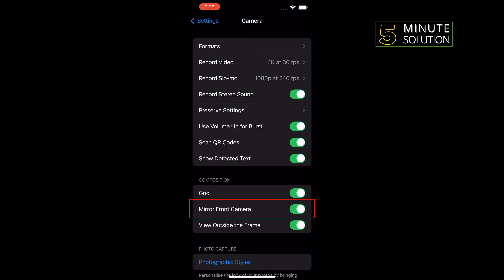How to fix Phone Selfie Flipping Problem 2024